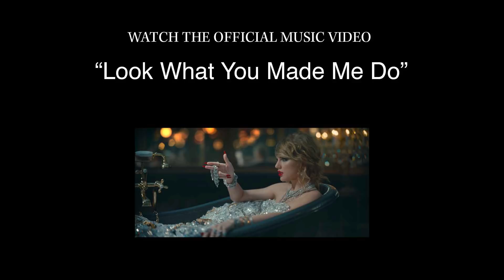Look What You Made Me Do - Stream Co.